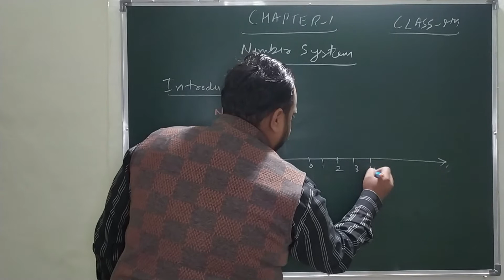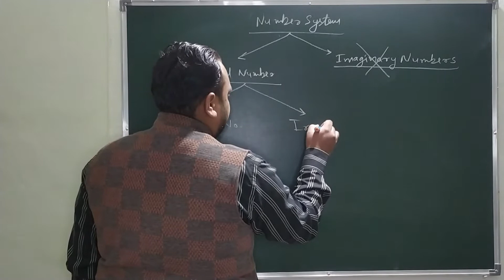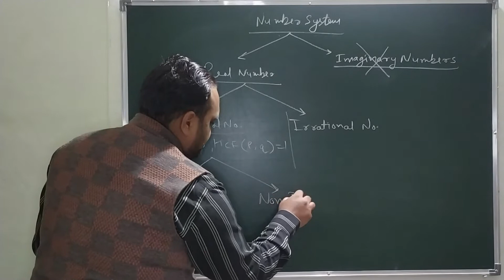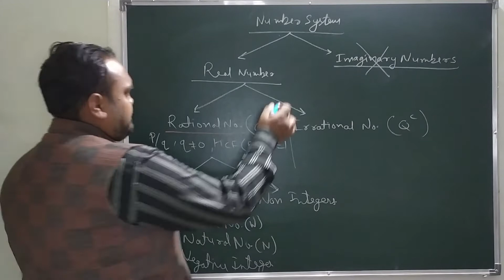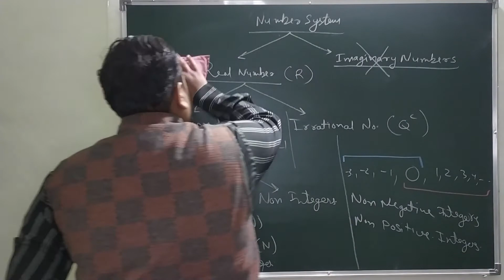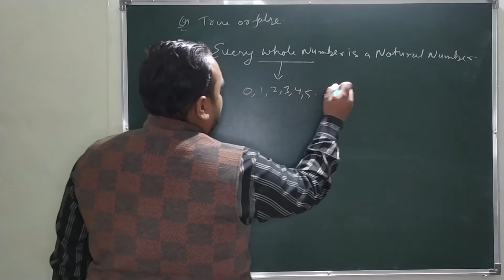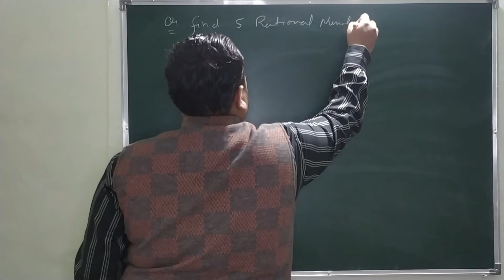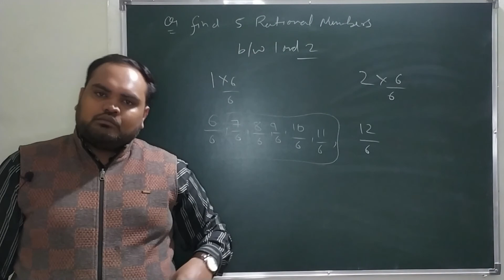Class 09 Maths Chapter 01 Number Systems (Introduction) Free Online Classes for CBSE NCERT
Class 09 Maths Chapter 01 Number Systems (Introduction). This class gives you an in-depth explanation of the topics 1.1 Introduction which includes following:

0:09 - 1.1 Introduction to Number System